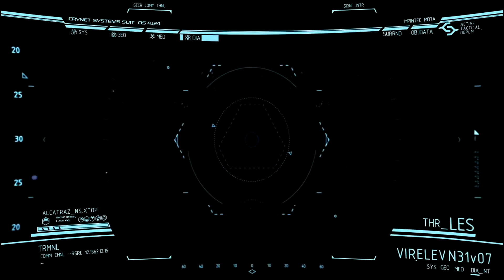Crysis 2 Playthrough FR HD - Ep 6 - Tara vs Lockhart: LE débat (Walkthrough/Gameplay)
Pendant que je m'amuse à piétiner du cafard entre deux meurtres des agents Cell, j'ai eu la chance d'assister à une petite conversation dont je suis le sujet.